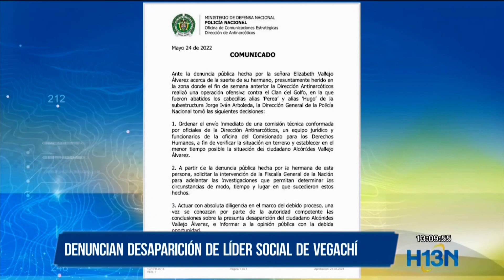Denuncian desaparición de líder social en Vegachí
La hermana de un líder social de Vegachí denuncia que su hermano de 64 años, desapareció desde el sábado en un operativo en contra el Clan del Golfo en ese municipio.

La mujer asegura que el hombre estaba herido y fue montado en un helicóptero de la policía.